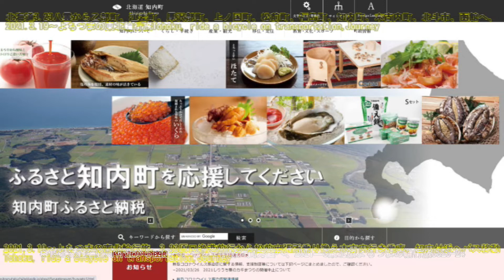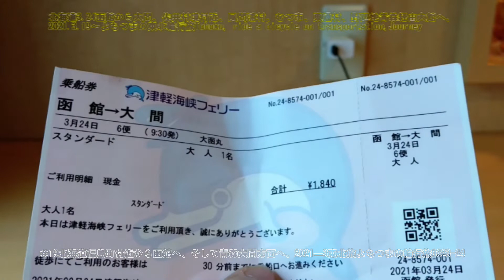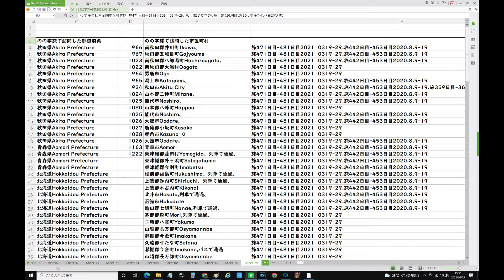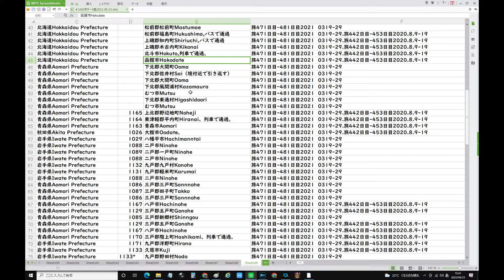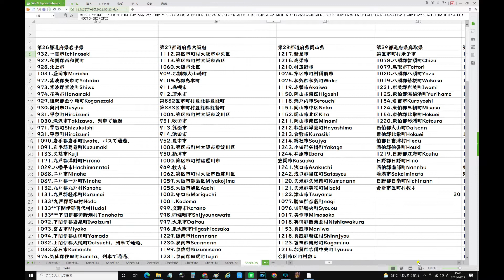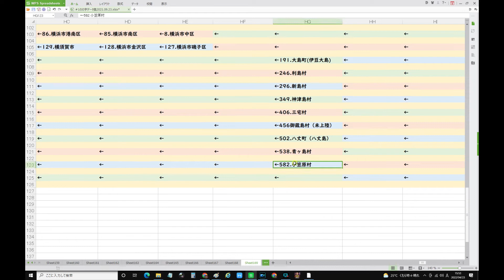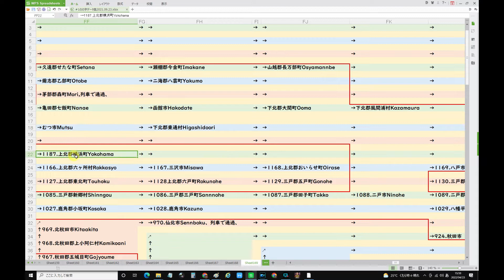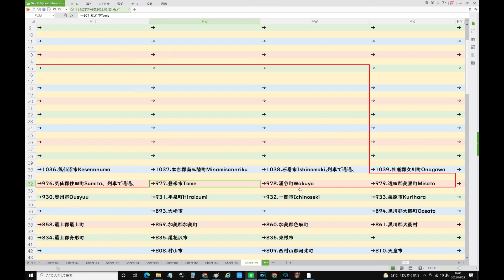19北海道福島町付近から函館へ、そして青森大間方面へ、2021―3東北旅よちつまの輪行旅0323 24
独 ロシア産原油禁輸に方針転換
NEW
30
「悔しい」知床事故で家族3人犠牲
NEW
261
岸田首相 4日にローマ教皇と会談
358
消えた新婚旅行代70万円 憤る女性
NEW
81
GW下り渋滞 全国の道路交通情報
大蔵省職員→探偵 異例の転身の訳
NEW
47
誠也 大谷以来の月間最優秀新人
144
オシム氏追悼試合 教え子らが構想
143

ドラゴンクエストビルダーズ2、ドラクエ、、コロナ、テレビを観て本当に馬鹿になってしまった日本人　」